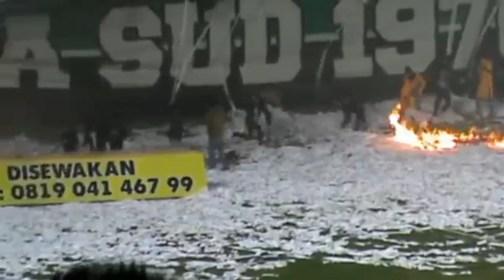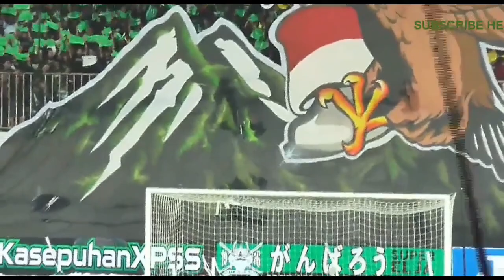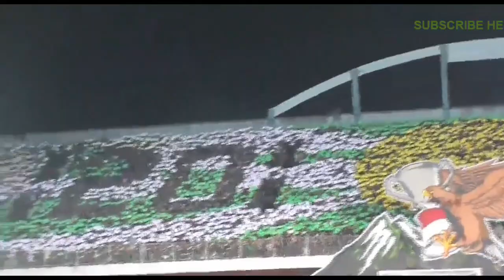PSS SLEMAN WAJIB EVALUASI TOTAL !!